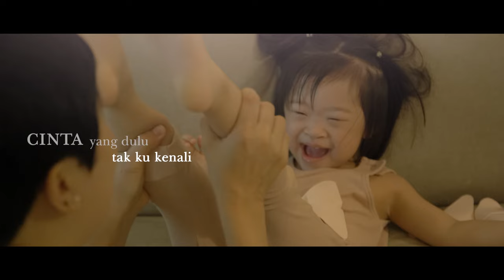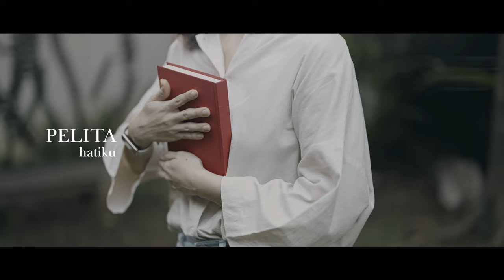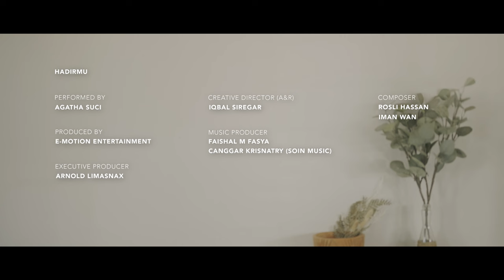Agatha Suci - Hadirmu (Official Lyric Video)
Performed by                              : Agatha Suci
Executive Producer                    : Arnold Limasnax for E-Motion Entertainment
Label                                             : E-Motion Entertainment
A&R                                               : Iqbal Siregar
Produced by                                : SOIN (@by.soin)
Composer & Author                   : Rosli Hassan & Tuck Meng Wan
Acoustic & Electric Guitars       : Kevin Jonathan
Electric Bass                               : Ilham Septia
Piano & Keyboards                     : Faishal Muhammad Fasya
Drums & Sound Design              : Canggar Krisnatry
Strings Composed by                 : Ivan Tangkulung
Vocal Produced by                      : Kamga Mo
Publisher                                       : E-Publishing
Original Publisher                        : NSR Music Publishing Sdn Bhd / Universal Music Publishing Sdn. Bhd
Childern Choir by                         : @imsdago
                                                          Kirana Khansa Radina / @kiranradina
                                                          Tyara Myouri / @tyara_myouri
                                                           Radhika Rizky Nur Ilham / @marghieas

Miura Films Production
Directed by                                   : Luthfi Pradita
Executive Producer                     : Alrio Gaputra
Producer                                       : Syafira Malandari
Director of Photography            : Luthfi Pradita
Assistant Camera                       : Nicholas Imanuel
Art Director                                   : Yudistira Tegar
Assistant Art Director                 : Dian Ardiansah
Sound Recordist                          : Richard Kawuwung
Editor                                             : Luthfi Pradita & Budi Dwipras
Assistant Editor                           : Norman Sebastian
Colorist                                         : Luthfi Pradita